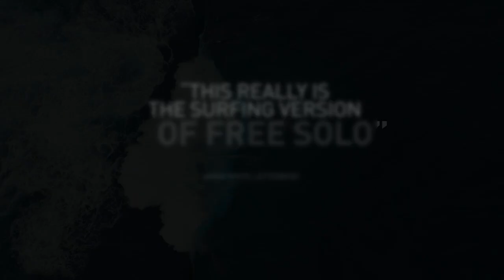Facing Monsters Trailer HD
Storyline
Facing Monsters is a feature length documentary that digs deep into the psyche of West Australian 'slab wave' surfer Kerby Brown, a man whose connection with the ocean runs as deep as his love for his family.